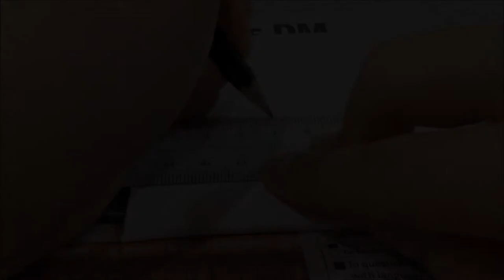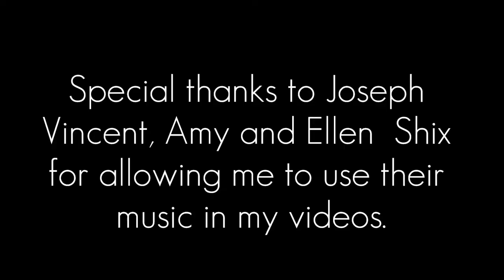3 DIY Canvas Art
Colour Mixes:
Blue & Red = Purple
Blue & Yellow = Green
Red & Yellow = Orange
Green & White = Light green
Light green & Preffered amount of green paint = Darker shade of green
Black + Dark Green = Dark green( darker shade)

Materials used
Acrylic Paint
Gouache Paint
Sharpie Fine Tip Marker
Flat Tip Brush
@brendapanda99 on Twitter
The Beauty Crafts on Facebook